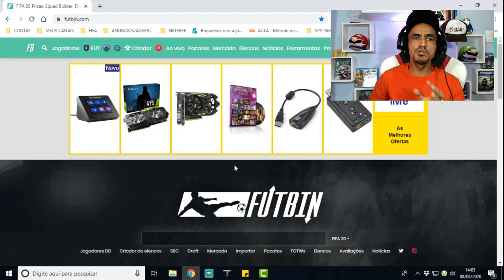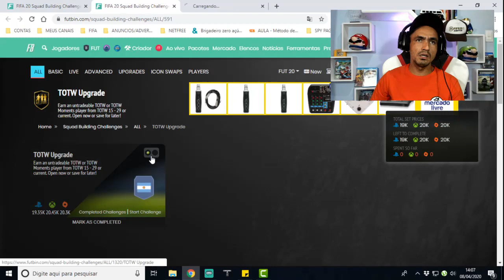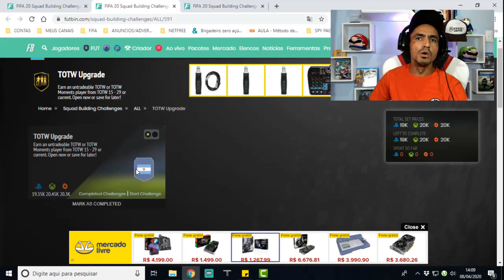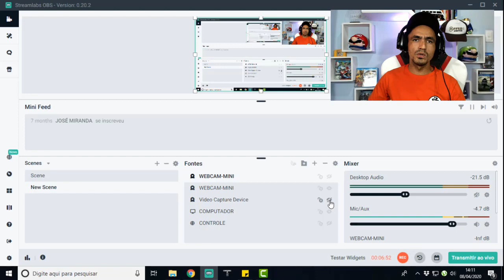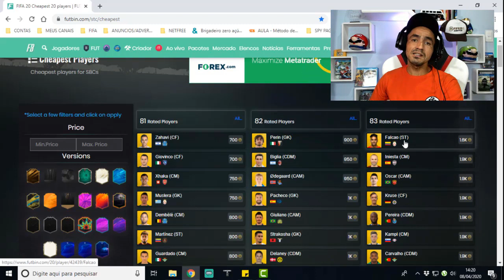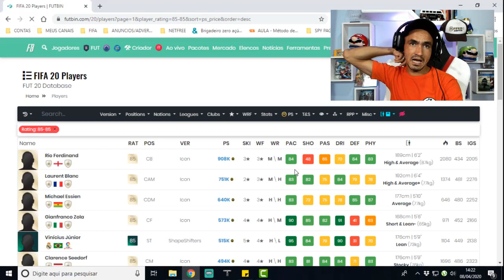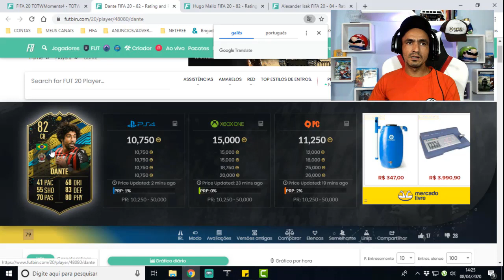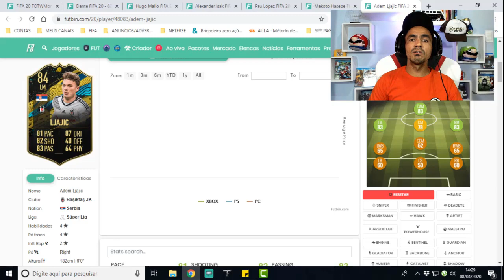🎮 FIFA 20 ULTIMATE TEAM 💥LUCRO GARANTIDO💥 + NOVIDADES DO 13º DIA DO FUT BIRTHDAY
SEJA NOTIFICADO DIRETAMENTE NO SEU WHATSAPP SEMPRE QUE A LENDA COMEÇAR UMA LIVE OU POSTAR CONTEÚDO NOVO... Salve galera, beleza? Lázaro Gamer aqui para mais um conteúdo de Fifa 20 Ultimate Team e nesse vídeo vamos falar sobre nosso lucro garantido com a chegada do DME de garantia TOTW, vamos falar também sobre a nossa conta rumo ao time dos sonhos!